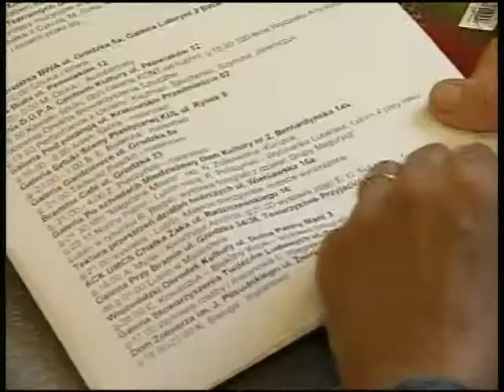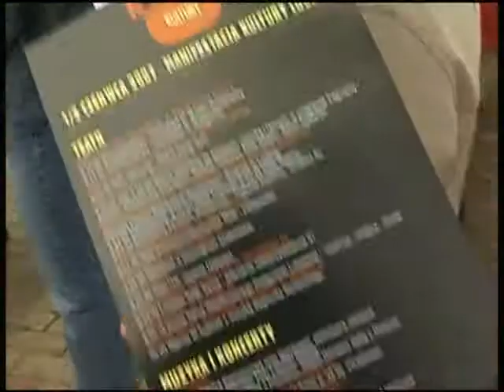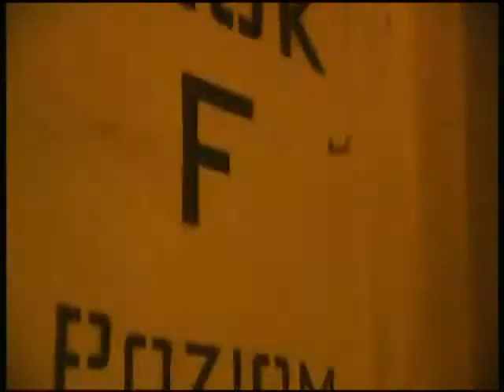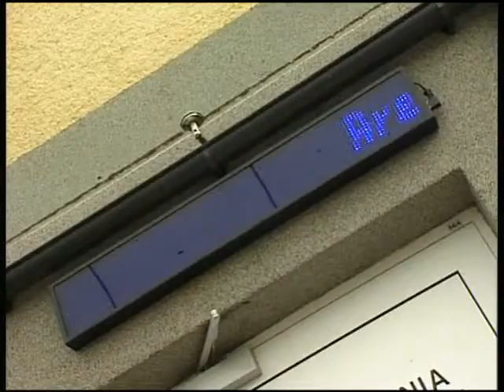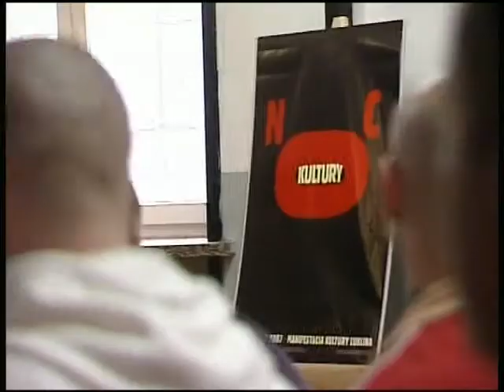Noc Kultury 2007 1